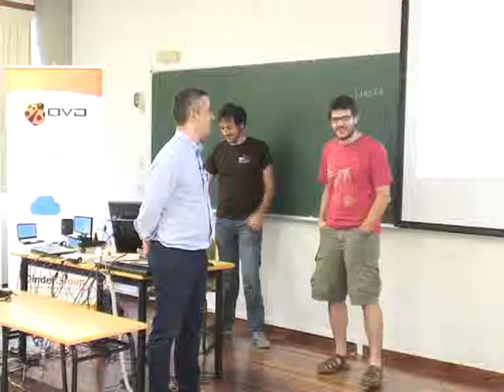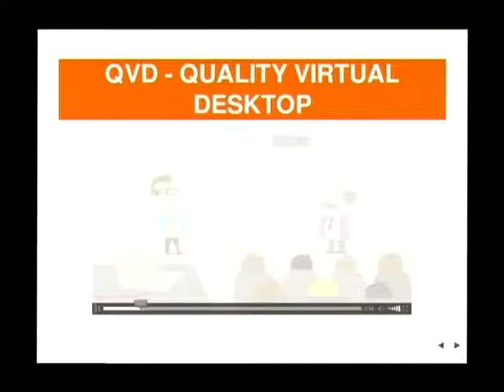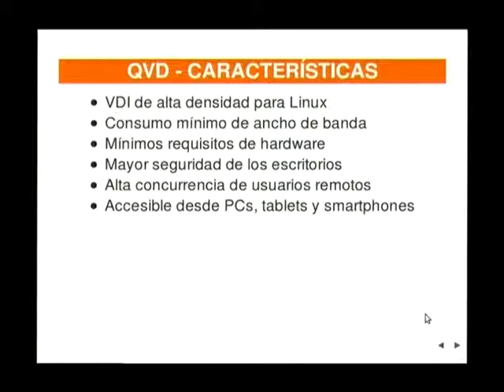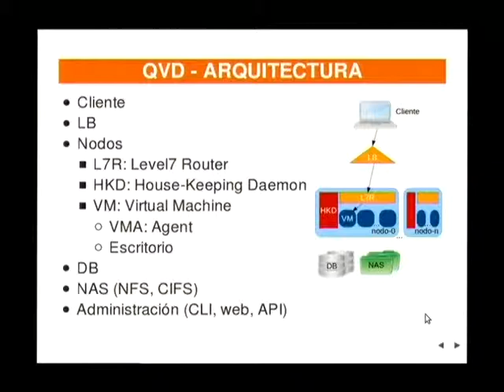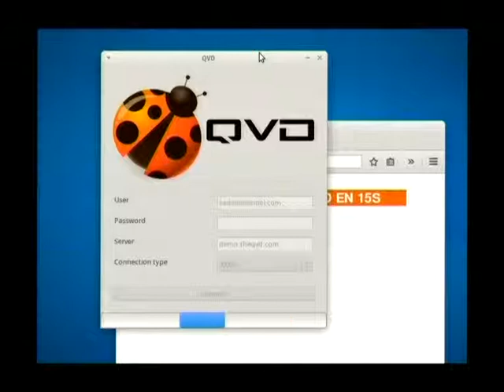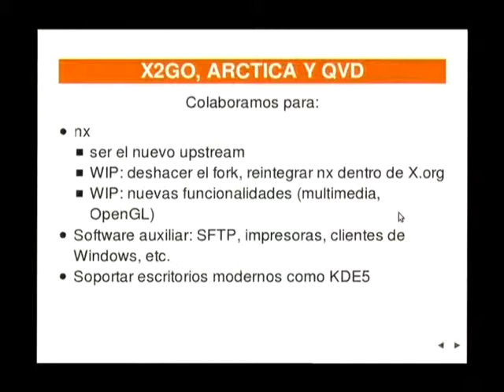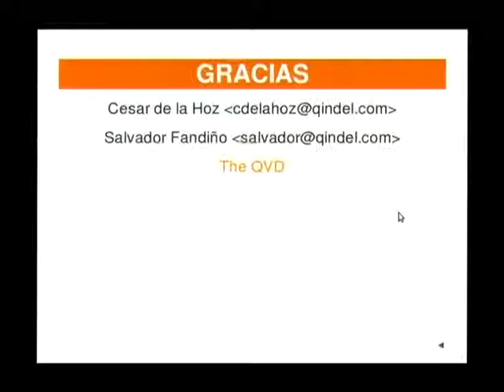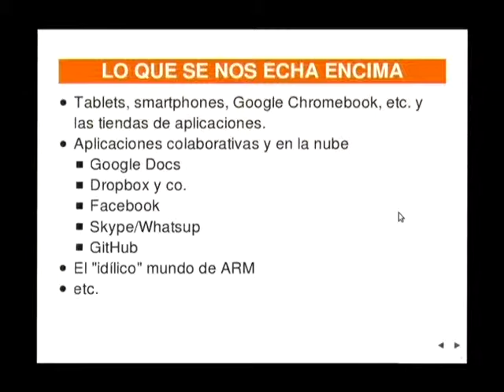Mi escritorio KDE Remoto gracias a Qindel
Segunda charla del segundo día de Akademy-es 2015 de A Coruña, donde nos explicaron la experiencia de la empresa Qindel a la hora de oferecer escritorios virtuales a otras compañías como bancos, telefonía, etc. Para ello nos mostraron su producto estrella: QVD